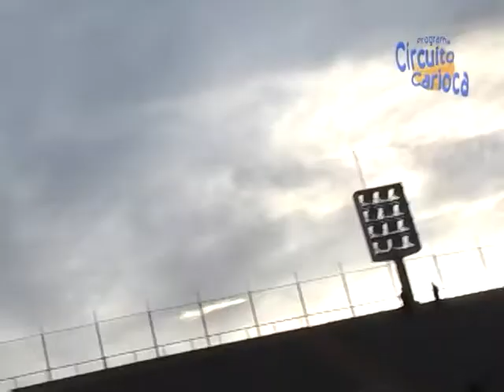Rio Axé 2011 no Circuito Carioca